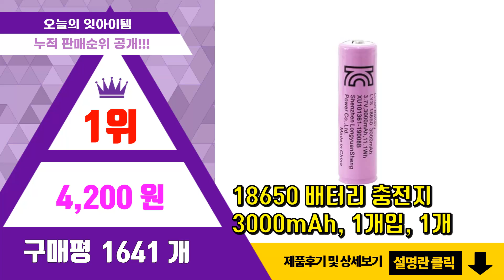리튬이온배터리 추천 판매순위 Top10 || 가격 평점 후기 비교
❤️❤️❤️요즘 가장 많이팔린 리튬이온배터리 추천❤️❤️❤️

[00:01]
10위. 스탠맨 배터리 MHVA 시리즈용 리튬이온배터리 4.0Ah, 1개, 1개 [32,000원]

[00:06]
9위. 아임삭 리튬이온 배터리 14.4V 2.0Ah B20P14A, 1개입, 1개 [30,360원]

[00:11]
8위. 삼성 7.4V 2600mAh 리튬이온 18650 배터리 2N 보호회로 장착 작업 충전지, [14,800원]

[00:16]
7위. LEDLAB 26650 충전 배터리 5000mAh 보호회로형, 1개입, 1개 [14,130원]

[00:21]
6위. 메가캐논 3500mAh 보호회로 18650 배터리 레드, 1개입, 1개 [8,040원]

[00:26]
5위. 캥거 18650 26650 리튬이온 배터리 충전기 2구 DEL37N2, 1개 [8,830원]

[00:31]
4위. #18650 충전식 리튬이온 배터리 ICR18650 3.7V 2200mA 1세트(8PCS),   [19,020원]

[00:36]
3위. #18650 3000mAh 충전용 배터리 2p + 2구 충전기 세트, 1세트   [15,300원]

[00:41]
2위. 블랙울프 18650 B3 LG셀 충전 배터리 3500mAh, 1개, 1개 [8,810원]

[00:46]
1위. #18650 배터리 충전지 3000mAh, 1개입, 1개   [4,200원]